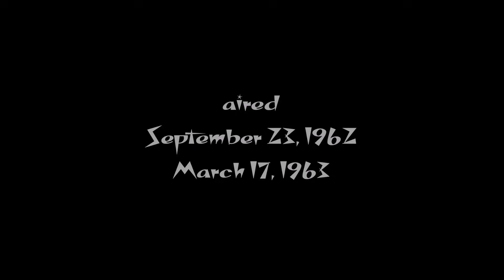The Jetsons Season 1 Opening and Closing Credits and Theme Song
Hey everybody it's prime time animation week on Youtube!  To celebrate I'll be uploading the opening themes from a prime time animated television show each day this week.

Here is the opening and closing credits and theme song from season 1 of the hit show "The Jetsons."  Hot on the heels of "The Flintstones" prime time success in 1960 came "The Jetsons" in 1962.  The Jetsons originally aired on ABC on Sunday nights and was the first program to be show in color on that network.

Hope you enjoy prime time animation week!  Lots more to come, request your favorites!